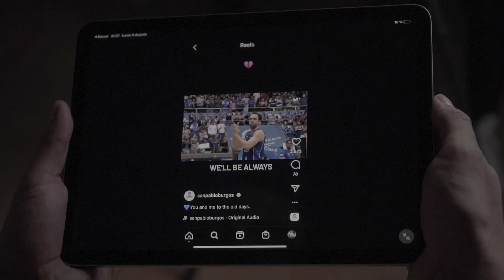CAMPAÑA DE ABONADOS 22/23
Nuestra afición es incomprensible.
Nuestra campaña de abonos es por ella.